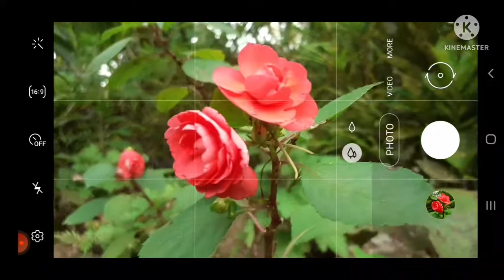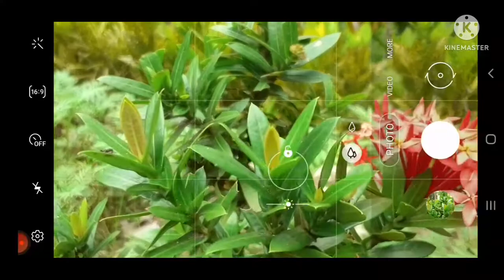mobile Photography tricks |Japanese camellia Jungle geranium Lahiru Bro lk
mobile Photography tricks |Japanese camellia Jungle geranium

Japanese camellia🕑0:00
Jungle geranium🕑0:51